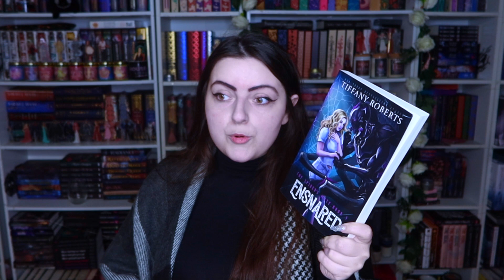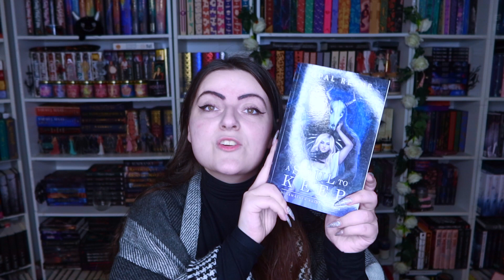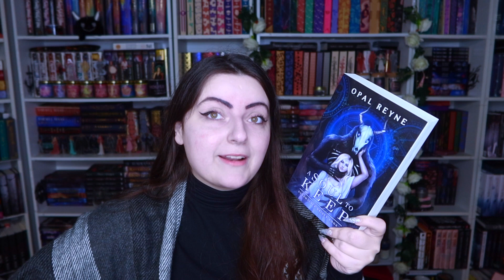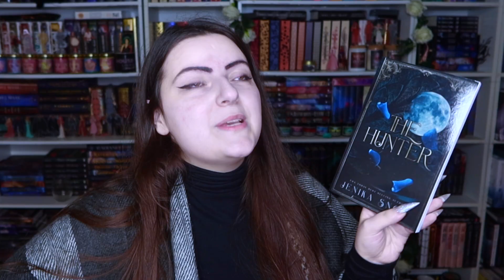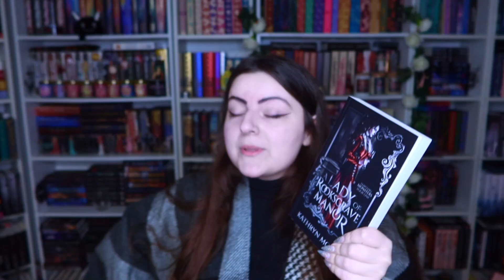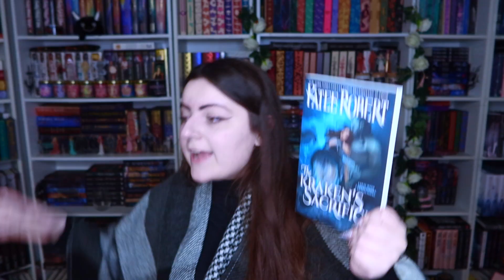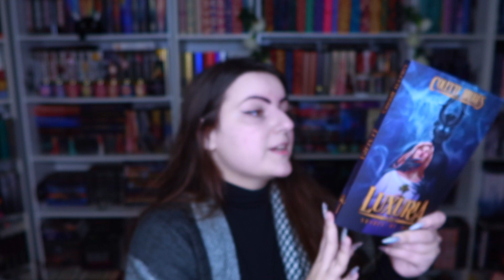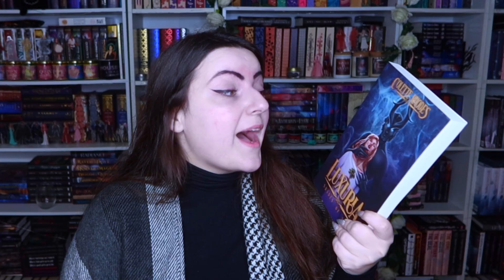✨MONSTER ROMANCE I WANT TO READ (Tempting Monsters, Duskwalker Brides, Luxuria & More!) booktube ✨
My new intro was illustrated & animated by Camilo Arango Vernaza & Gedsavanh Vongpoothorn.

►  Here is my wishlist if you would like to give me a gift: